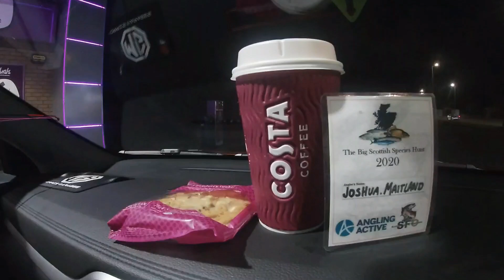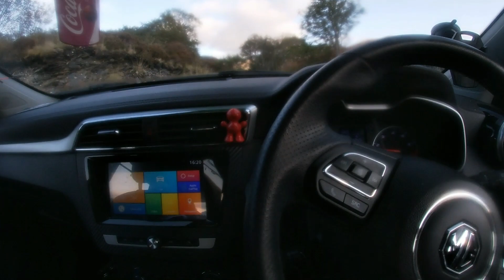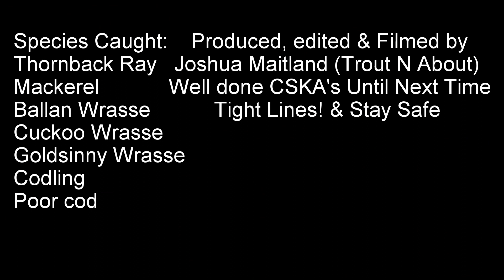Loch Leven species hunt 2020